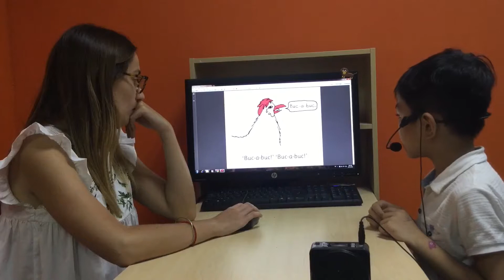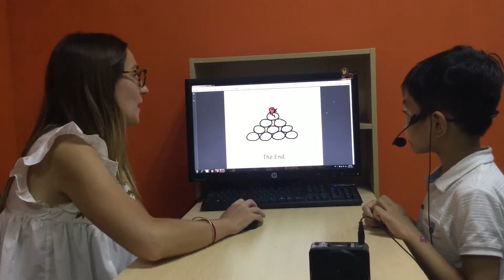CEC Ngoc Khanh | KG4K24 | Video test 3 | Khanh Duy